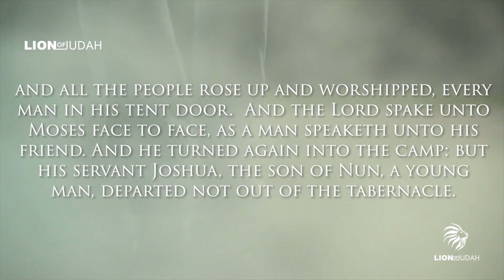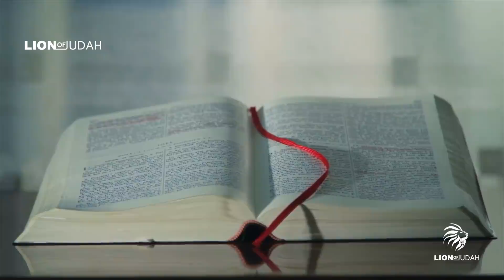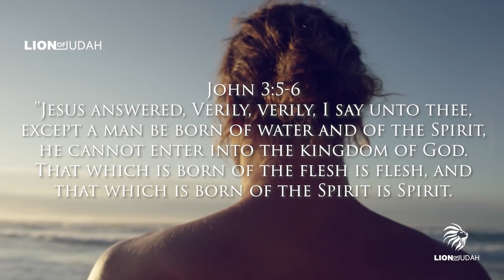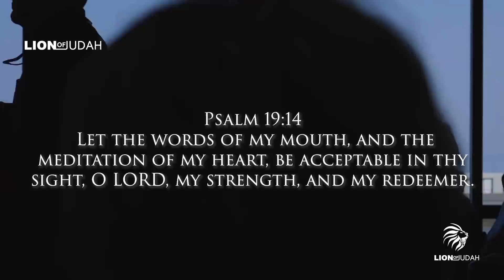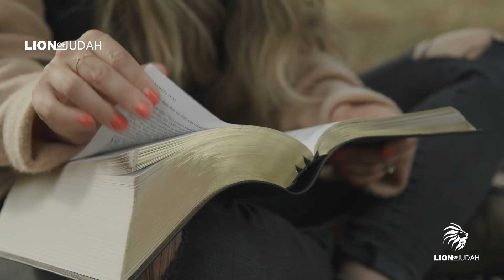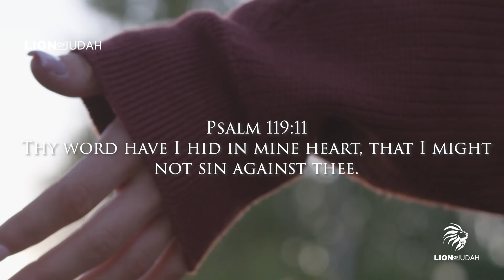How To Listen To God Speaking To Your Spirit